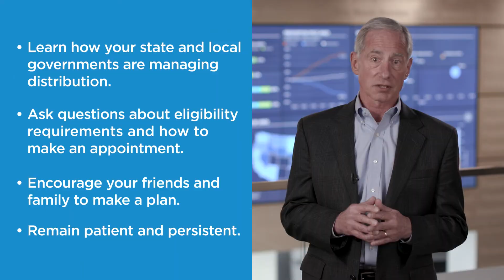What’s Next: COVID-19 Vaccine March Update with Dr. Steve Miller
It’s been a full year since the COVID19 pandemic hit and we can see the light at the end of the tunnel. While there is still much work to be done, we have reason to hope. Watch Cigna's Chief Clinical Officer, Dr. Steve Miller, as he shares updates and insights to help us build our endurance to help get us through what’s ahead.